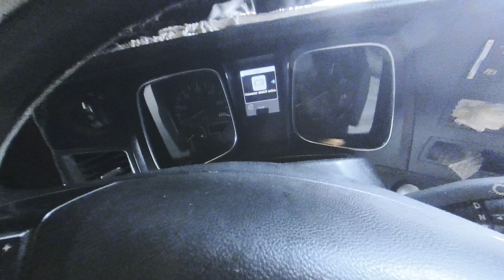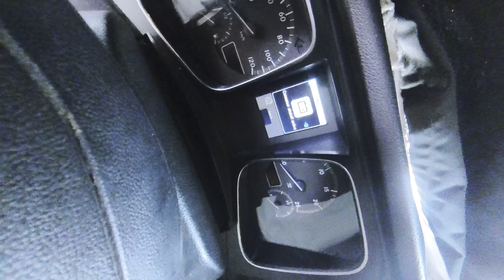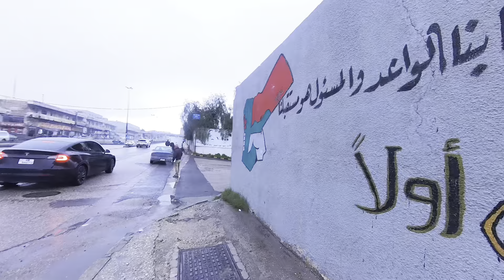Trailer driver life in Jordan 🇯🇴 Rainy day and very cold weather